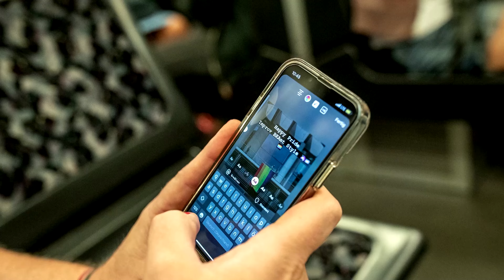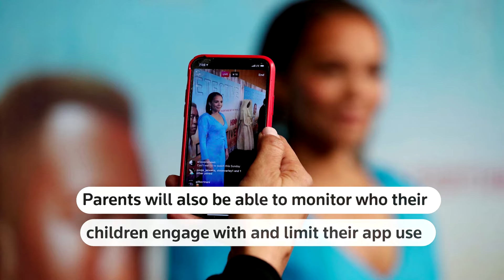Instagram ramps up controls for young users with teen accounts | REUTERS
Meta Platforms is rolling out enhanced privacy and parental controls for Instagram accounts of users under 18 in a significant overhaul aimed at addressing growing concerns around the negative effects of social media.